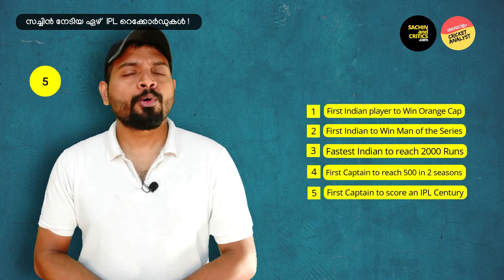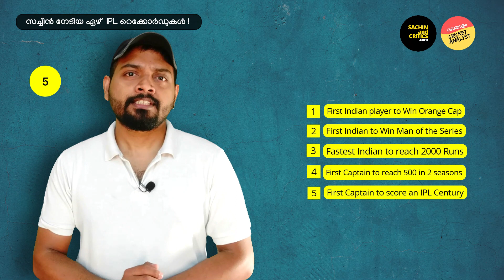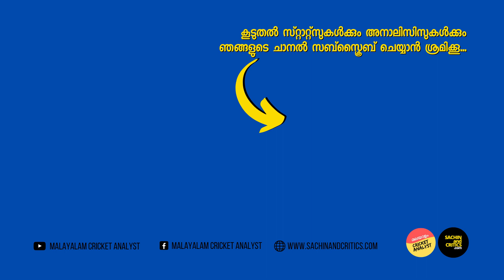IPLൽ സച്ചിന് മാത്രം സ്വന്തമായ നേട്ടങ്ങൾ | ബാറ്റ് കൊണ്ടുള്ള മറുപടി | Sachin Tendulkar's IPL Records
Sachin Tendulkar's IPL Records Analysis in Malayalam | List of All records by Sachin Tendulkar in IPL and the records which he held at the time of his retirement! | Full list of  records by Sachin in IPL Malayalam Cricket Analysis
ട്വൻറി ട്വൻറിയിൽ  കളിക്കാനുള്ള ഭയം കൊണ്ട് ടീമിൽ നിന്ന്  പേടിച്ചോടിയെന്നു വിമർശകർ പറഞ്ഞതിന്  ശേഷം... ലോകത്തിലെ ഏറ്റവും സ്മാർറ്റെസ്റ്റ് ആയ  ട്വൻറി ട്വൻറി ടൂർണമെൻറിൽ  സച്ചിൻ വാരിക്കൂട്ടിയ റെക്കോർഡുകളെക്കുറിച്ചാണ്  നമ്മളിന്ന് സംസാരിക്കുന്നത്!
സ്വതസിദ്ധമായ ശൈലിയിൽ ബാറ്റ് കൊണ്ടുള്ള  മറുപടി!
Crowd chant sound credits - Mike Koenig.
Background image - Photo by Tim Mossholder from Pexels